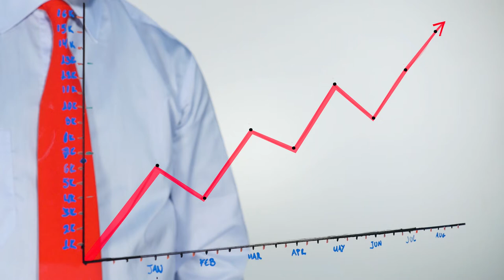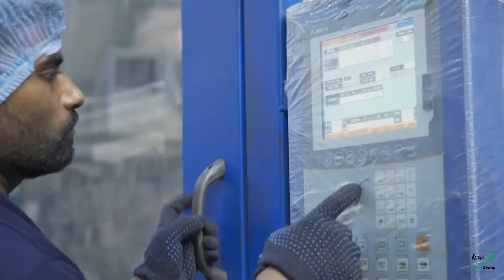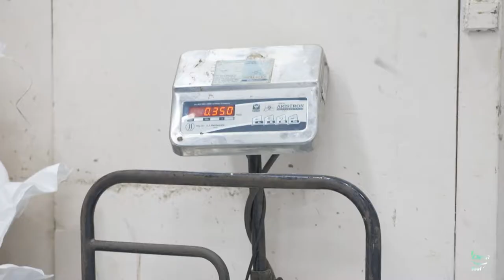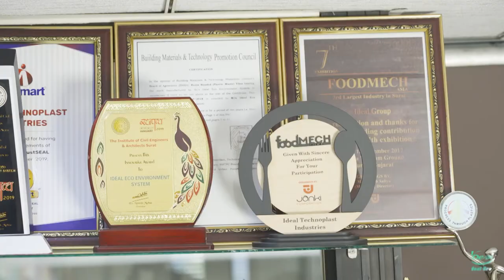Ideal Group Corporate Film | Empty Mind Entertainment